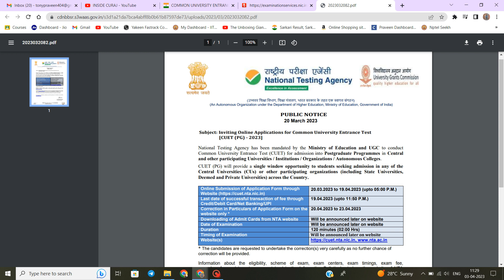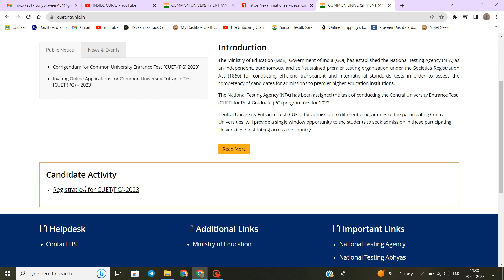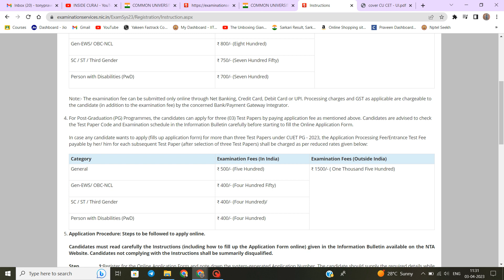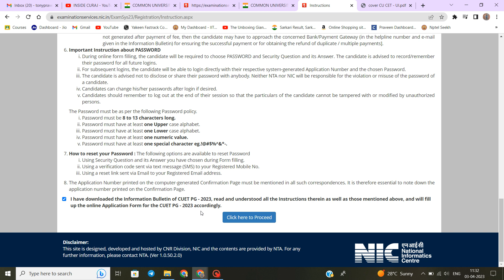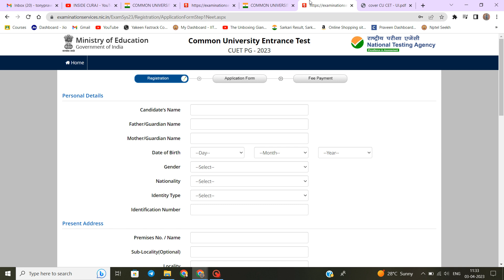CUET PG Form | Information for Filling the Form and Updates | CUET PG Form Kaise Bharen?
CUET PG
CUET PG ALL COURSES
CUET PG UNIVERSITIES
CUET PG REGISTRATION

Best Books for CUET PG at Discounted Rate

JBC NTA CUET PG General Test 2022, 15 Model Papers Based On Latest CUET PG Exam Pattern

CUET-PG: MA/M.Sc Economics (Test Paper Code PGQP44) Entrance Exam Guide

CUET-PG: B.Ed. Entrance Exam – Previous Years' Papers (Solved)

NTA CUET (PG) Physics: NTA CUET (PG) Physics (CUET Physics Guide Post Graduate)

CUET-PG: MA-Political Science/Public Administration/Politics & International Relations (Test Paper Code PGQP42) Entrance Exam Guide

CUET-PG: B.Ed. (Bachelor of Education) Entrance Exam Guide

NTA CUET General Test PG Entrance exam Books with Latest Exam Pattern (Set of 6 Books) - Theory Books, Practice Question Bank, Monthly Current Affairs Material

NTA CUET (PG) 2022 MATHEMATICS

CUET PG QUESTION BANK LIFE SCIENCES (PGQP22), CUET PG Life Sciences, cuet entrance exam books 2023 pg, cuet pg msc entrance exam books 2023,cuet pg msc entrance exam books 2023, CUET PG Entrance Exam, CUET PG Objective Question Bank, NTA CUET PG Exam, M.Sc. Entrance Books, CUET PG Test Paper Code PGQP22, cuet exam books, Biochemistry, Biotechnology, Microbiology, Zoology, Botany, Bioinformatics, M.Sc. Entrance Life Sciences, M.Sc. Entrance Zoology, M.Sc. Entrance Botany

Best Books for CUET at Discounted Price

Physics Wallah CUET UG Physics, Chemistry, Mathematics, General Test & English Combo

Physics Wallah CUET UG Humanities Political Science, Economics & History (Common University Entrance Test 2023)

NTA CUET UG General Test Book (Common University Entrance Test)

NTA CUET UG 2023 Section 3 General Test

Oswaal NTA CUET (UG) Mock Test Sample Question Papers English, Physics, Chemistry, Math & General Test (Set of 5 Books)(Entrance Exam Preparation Book 2023)

Physics Wallah CUET UG Chemistry Book (Common University Entrance Test- 2023)

CUET Correction Date |
Cuet correction window
CUET Form 2023| Full Process
CUET 2023
CUET UNIVERSITIES
CUET PARTICIPATING UNIVERSITIES
CUET GUIDELINES
CUET 2023 ALL DETAILS
CUET ALL COURSES
Common University Entrance Test
CUET(PG) 2022
CUET(UG) 2022